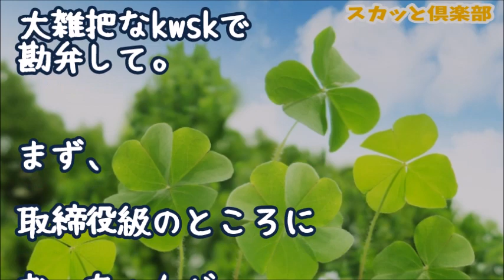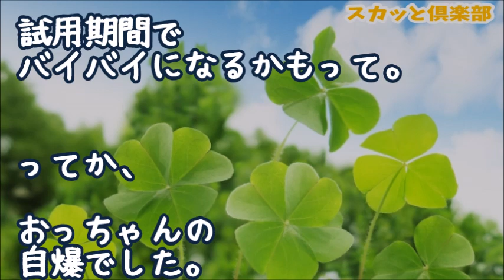【スカッとする話】職場でネチネチやってくる嫌われ者のおっさんが退職→上司『俺さん、ネチネチさんの送別会の幹事お願いしますね』俺「ご冗談でしょ！？」→すると…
【スカッとする話】私の実父の葬式も、義兄嫁の母親の葬式にも『だって血がつながってないし』とほざいて葬式に参列しなかったウトメ、旦那、義兄→ある日、ウトから電話『トメが心筋梗塞でﾀﾋんだ』

キチ後輩「女が一人で寿司屋 に入るとか、生意気ですね」 私「なんで？」 常務「俺、ひどい恥かかされ ちゃったよ～」→後日、後輩 は退職することに！ →なぜならｗｗｗ

【スカッとする話】バイトの教育もろくにせず、すぐ怒るクソ店長「うち辞めてそこで面接受けたら？w受からないと思うけどw」私『わかりました、これ退職届、それに私…』店長「え？ちょ！」→結果ｗｗｗ

スカッとする話　職場のおっさん「仕事を代わってくれ」私「嫌です」上司「いいから、お前が休日出勤してくれよ！」→後日、トンデモナイ事実が発覚！！【スカッとブレイク】

●引用元
▽記事